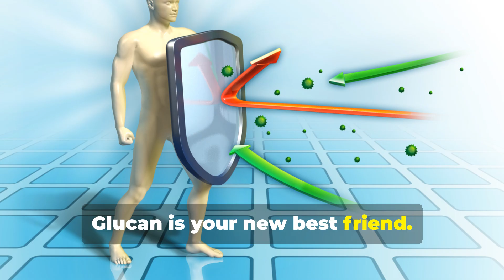Video Five: Navigating Parenthood Health & Wealth Tips For Young Families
Navigating Parenthood  Health & Wealth Tips For Young Families